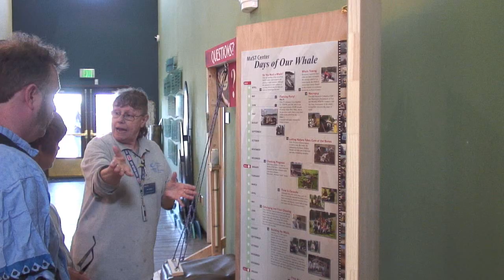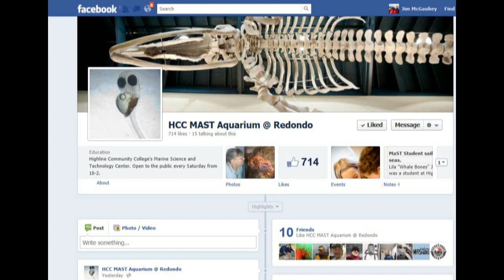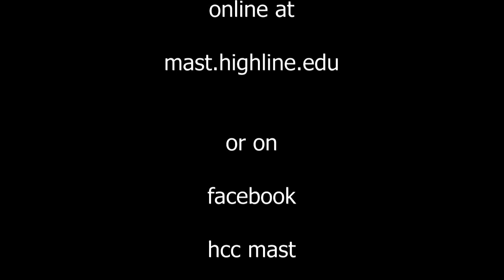Marine Science and Technology Center of Highline Community College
About the MaST Center just south of Seattle, Washington.  See the magnificent whale skeleton and learn about the Sat 10 to 2 free open house.